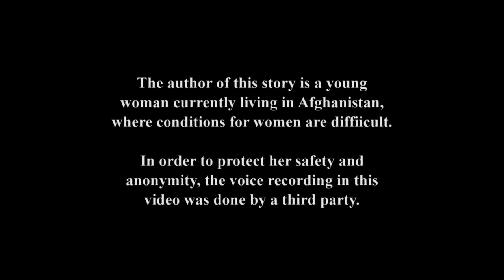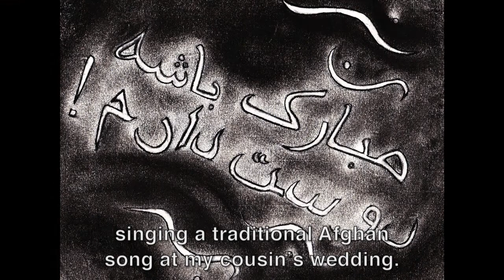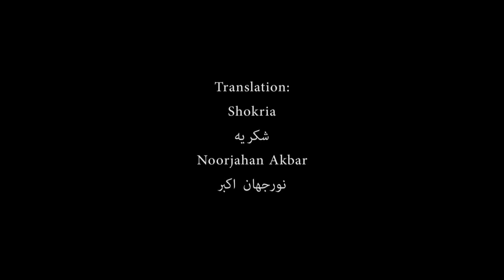My Grandma - by Negina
A story about memory, grief, and love.

This story was made in a workshop facilitated by StoryCenter's Silence Speaks initiative